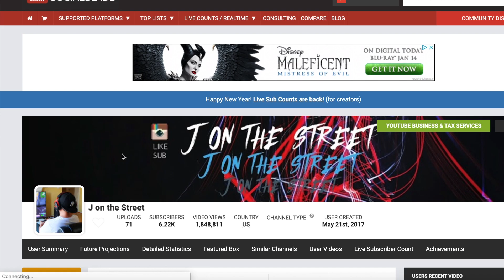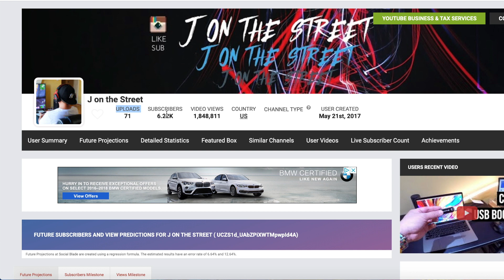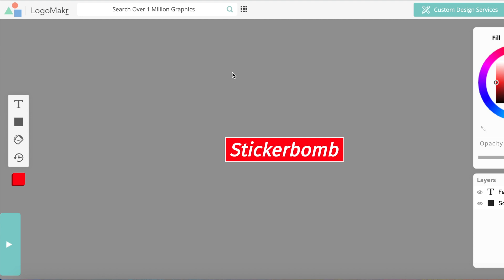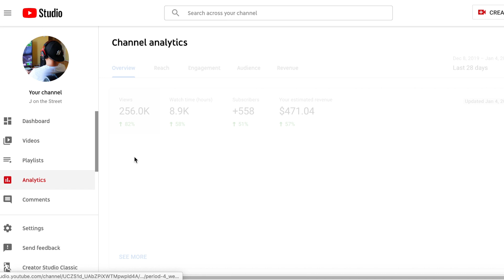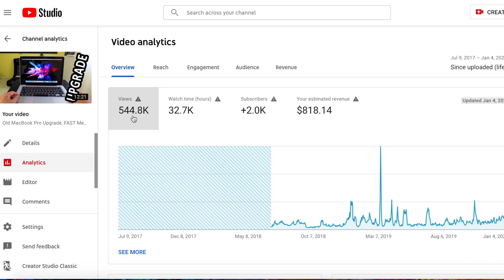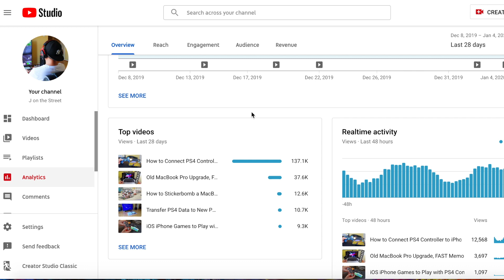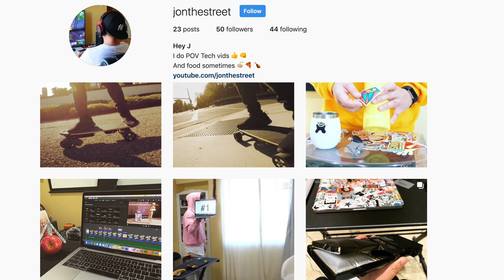Letting SocialBlade Predict My 100K Youtube Subscribers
Who knows when I will reach 100K subscribers on youtube, or even 50K subscribers, because any of those will be a huge accomplishment for me.

I recently only found out about SocialBlade (I know, I'm way behind). I know many of you know about this website and how it shows stats for all youtubers. And I guess if you're into seeing how much the top 100 youtubers make and their ranking, but for me it's really discouraging to see those numbers lol. I'll just keep focused and hope that 100K subscriber will come sooner than 2 years! Ahhhhhggggghhh :/

I created it! Stickerbomb Tees and Hoodies Merch below!

Please help me out in reaching my goal of 20.20K subs for 2020! :]

A LIKE is always appreciated! Thx!